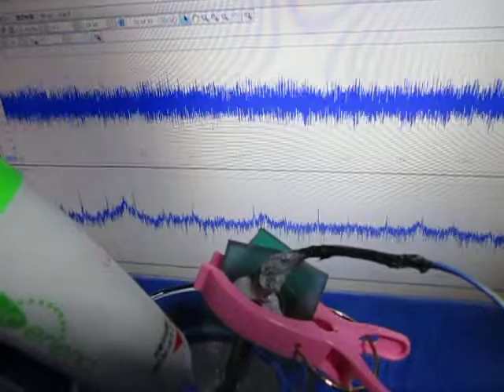ドリルの超音波洗浄（超音波発振制御技術の応用）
超音波の発振制御技術の応用した
ドリルの超音波洗浄実験の様子です

特徴
１）ガラスの底に圧電素子を取り付けています
２）ドリルに圧電素子を取り付けています

片方の圧電素子にファンクションジェネレータで
　超音波発振させています
もう一方の圧電素子の
　超音波伝搬状態を観察しています